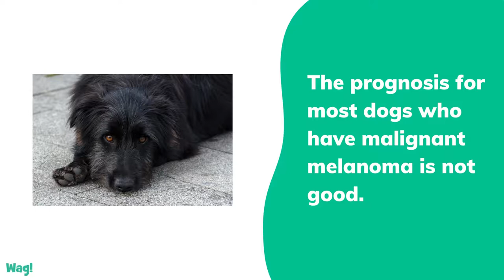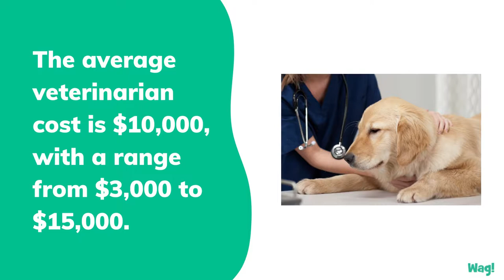Malignant Melanoma in Dogs | Wag!